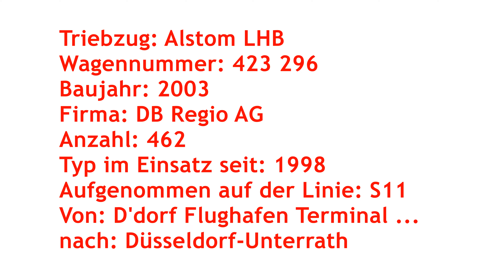[Video] S-Bahn-Triebzug Alstom LHB ET 423 | #423 296 | DB Regio AG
Zwischen Düsseldorf Flughafen Terminal und Düsseldorf-Unterrath entstand im März 2021 ein Video in einem ET 423 (Wagennr. 423 296) der DB Regio AG.

Die DB Regio AG beschaffte insgesamt 462 Exemplare der Baureihe 423 (Baujahre 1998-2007).

Die Züge erreichen eine Höchstgeschwindigkeit von 140 km/h.
Sie können solo (Kurzzug), mit einem weiteren ET 423 gekuppelt (Vollzug), oder als Dreifachtraktion (Langzug) eingesetzt werden.

Das Einsatzgebiet der BR 423 sind die S-Bahn-Netze München, Rhein-Main (Großraum Frankfurt), Stuttgart und Köln.

Daten:
S-Bahn-Triebzug: Alstom LHB ET 423
Wagennummer: 423 296
Baujahr: 2003
Firma: DB Regio AG
Anzahl: 462
Typ im Einsatz seit: 1998
Aufgenommen auf der Linie: S11
Von: Düsseldorf Flughafen Terminal ...
nach: Düsseldorf-Unterrath